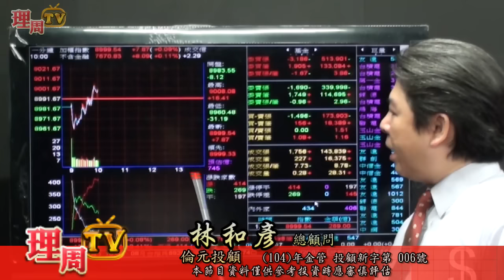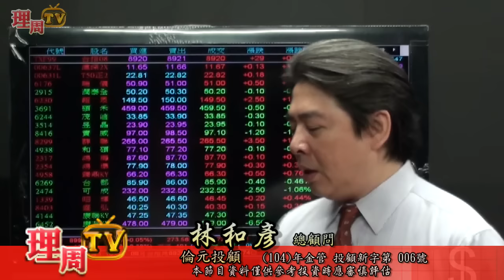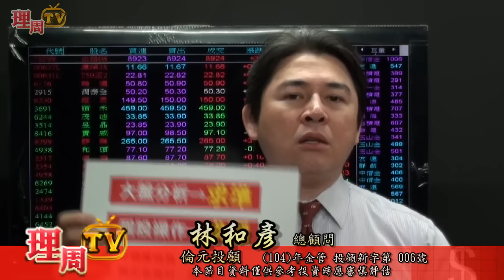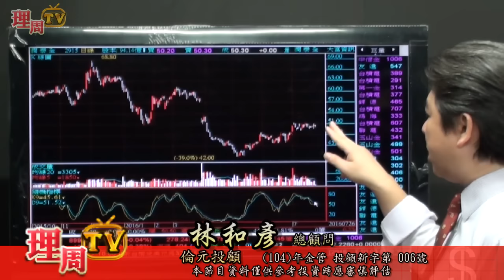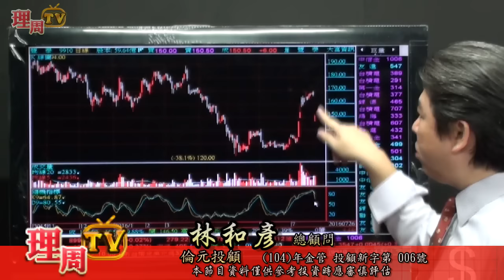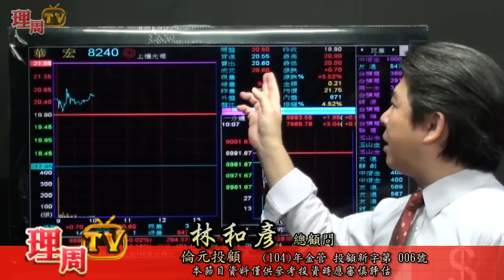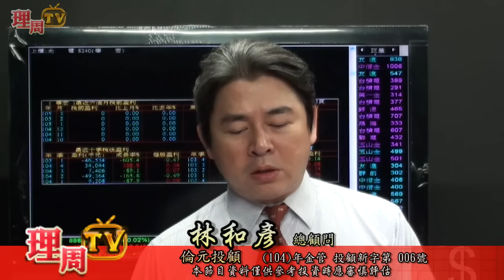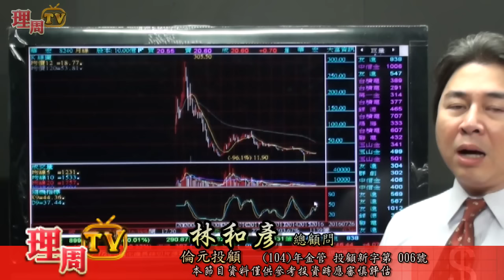理周TV-20160726 盤中-林和彥 時間密碼／強棒出擊：華宏